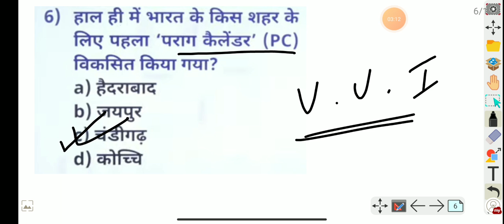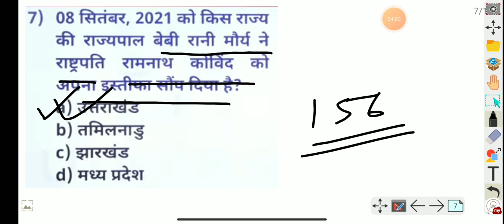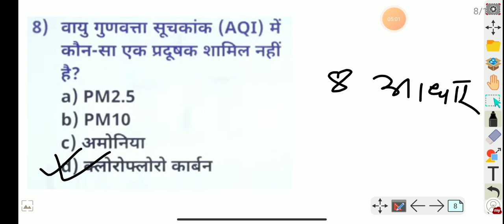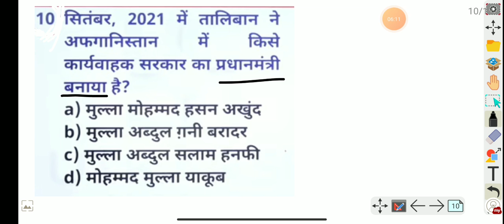9 September 2021| #27 | Daily Current Affairs | CGL/CBT-2 and others | Most important Questions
9 September 2021| Daily Current Affairs |  For Group D/CGL/CBT2 and other Exams | Most important Questions

9 September 2021 Current Affairs | Group D |SSC GD | NTPC CBT2 | NASEEM ANSARI
Current Affairs | Group D |SSC GD | NTPC CBT2 | NASEEM ANSARI

Daily Current affairs 8:00Am

Hi.

Dosto
is channel mein sare competition ka taiyari experts faculty ke dwara karaya ja raha hai jinko bahut Dinon ka experience he.

hamara prayas rahega ki aap logon Ko exam pass karne mein hum kuch sahayata kar sake.

Our class Conducted
REASONING BY NASEEM SIR.
MATHS BY ARSHAD SIR.
GA BY GANESH SIR

IBPS RRB PO/CLERK CLASSES CONDUCTED.
MATHS BY ARSHAD SIR & GANESH SIR

OUR NEW STUDY PLAN:
COMPLETE MATHS BASIC TO ADVANCE (with concepts) ARITHMETIC AND ADVANCE MATHEMATICS COMPLETE COURCE FREE COMING SOON.

"आपकी सफलता, हमारी जिम्मेवारी "

DOSTON SE PRAKAR KE PYAR AUR SUPPORT HAMEN DETE RAHEN.